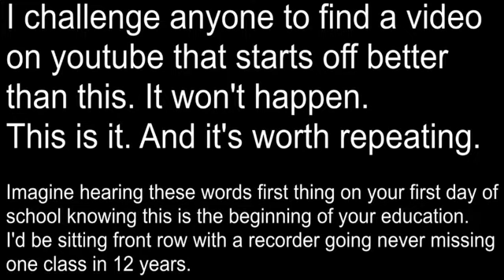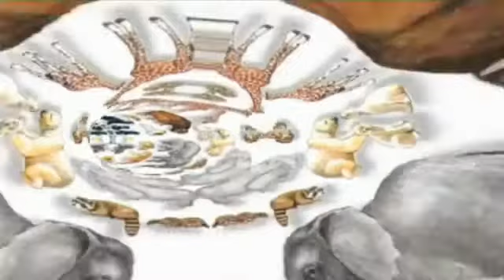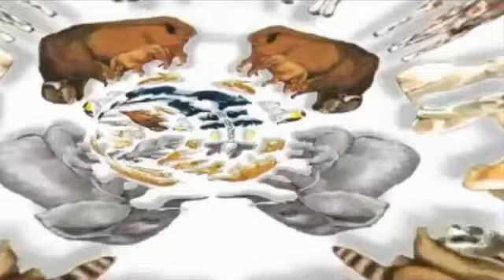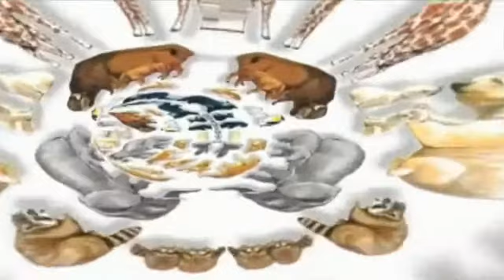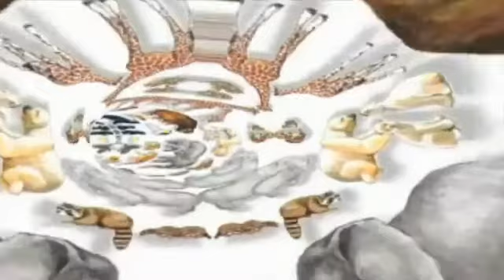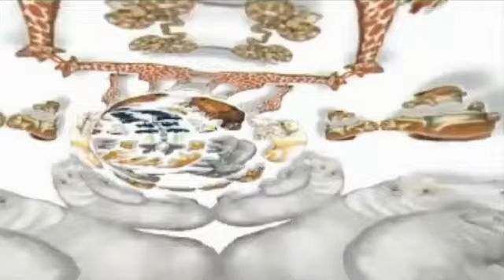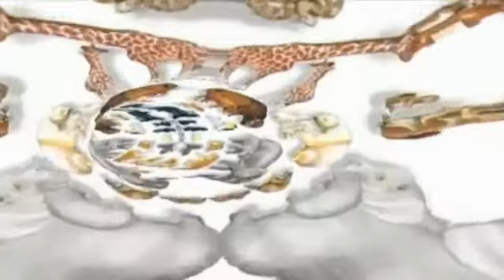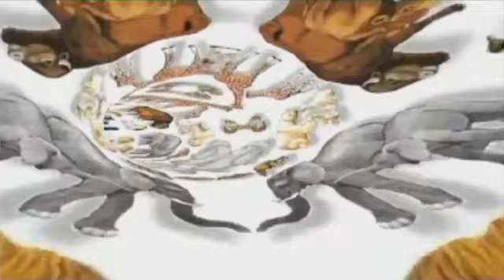Seeing The Deeper Truths of LIfE